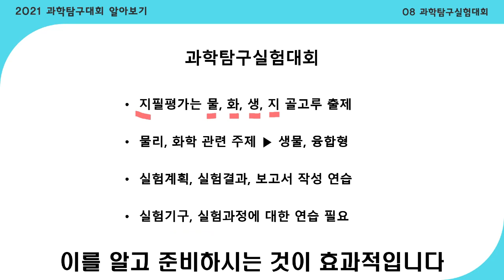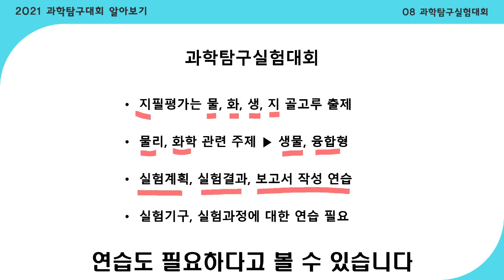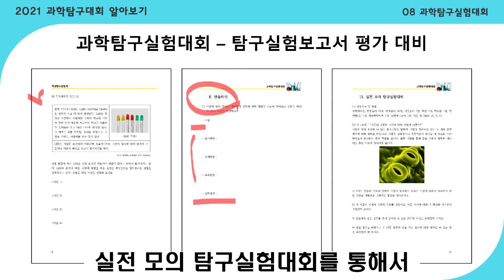과학탐구대회 알아보기 | 과학탐구 실험대회 | 대회요강 | 과학대회 대비 | 수달쌤 | 안쌤 영재교육연구소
수달쌤이 알려주는 2021학년 과학탐구대회 안내 영상입니다.

여덟 번째 - 과학탐구 실험대회